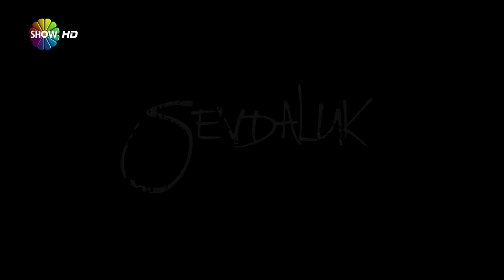Sevdaluk - 39. Bölüm (HD 2023 Versiyon)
Sevdaluk 39. Bölüm Özeti:
Şenyuva Köyü’ne açılacak olan kültür merkezine,  müzik öğretmeni ‘Nadir Ses’ olarak gelecek olan Sermiyan Midyat, izleyicileri çok şaşırtacak!
Köylülerin Nadir Ses hakkında bilmediği çok önemli bir şey vardır...

YAPIM: BKM Film
YAPIMCI: Necati Akpınar
YÖNETMEN: Tankut Kılınç, Deniz Y. Şayir
SENARYO: Yıldız Bilgin Bayazıt, Fikret Bekler, Gülay Batur, Hande Alp, Gürhan Özçiftçi

OYUNCULAR: Demet Akbağ (Adalet), Erdal özyağcılar (Ali ihsan Gedik), Yasemin Sanino (Denise Rutherfod), Cengiz Bozkurt (Muhtar Ali Kocabaş), Gözde Çetiner (Hilmiye Kocabaş), Görkem Şarkan (Tayyar Kocabaş), Nilay Erdönmez (Emine Kocabaş), Nihan Büyükağaç (Fatma Gedik), Devin Özgür Çınar (Vesile Gedik), Oya Unustası (Gülben Gedik), Hakan Salınmış (Hayati Özbalcı), Zuhal Gencer (Hayriye Özbalcı), İbrahim Kendirici (Orhan Özbalcı), Merve Erdoğan (Gonca Özbalcı), Aykut İspir (Ömer Lütfü), Tekin Temel (Ercüment), Muharrem Bayrak (Cavit), Bahadır Efe (Radyocu Cemal), Bülent Atacan (Sadi)

KONUSU: Çamlıhemşin’in Şenyuva Köyü, her yıl düzenlenen müzik festivalinin heyecanı içindedir. Bir yandan Ali İhsan’ın dedesine hürmeten köye dikilen heykelinin açılışı, bir yandan festivalin organizasyon hazırlığı Şenyuva’nın durağanlığını bozarken, Muhtar’ın eşi Hilmiye, kavuşamamış iki eski sevdalı Ali İhsan ve Adalet’i bir araya getirmek için ant içer.
Hilmiye köylüleri de çabasına ortak ededururken, yıllar evvel ailesini ve köyünü terk eden Hayati’nin oğlu Orhan, festival bahanesiyle solisti olduğu müzik grubuyla birlikte İngiltere’den gelir. Teyzesi Adalet’in pansiyonuna yerleşen Orhan, yıllar içinde edindiği punk tarzıyla kimliğini gizlemeye çalışsa da Adalet’in dikkatinden kaçamaz.